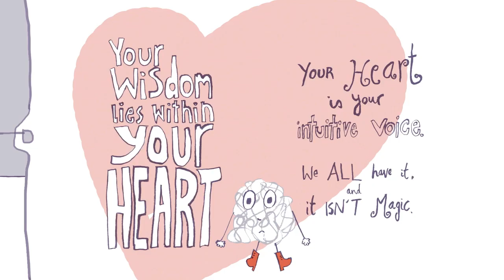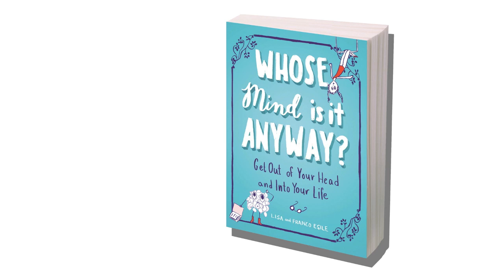Whose Mind Is it Anyway?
Animated trailer for the book Whose Mind Is It Anyway? Get Out Of Your Head And Into Your Life by Lisa and Franco Esile. Penguin Random House, June 2016